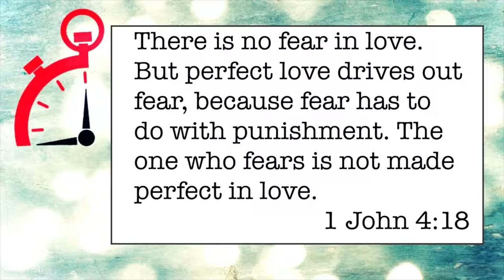085 Punishment and Perfection - Minute Ministry